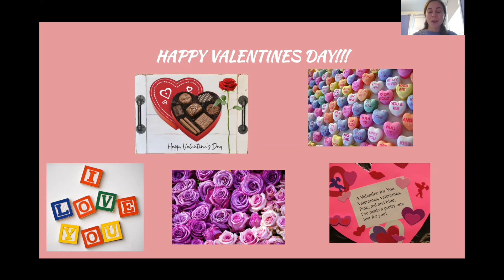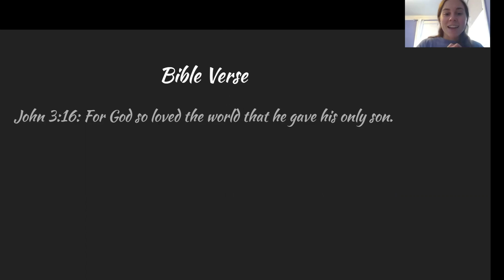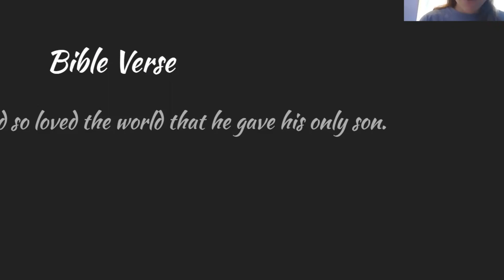Valentine's Day Children's Message from Kristen Buck (Youth Intern)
Youth Intern Kristen Buck shares a message with the young and young at heart on this Valentine's Day!